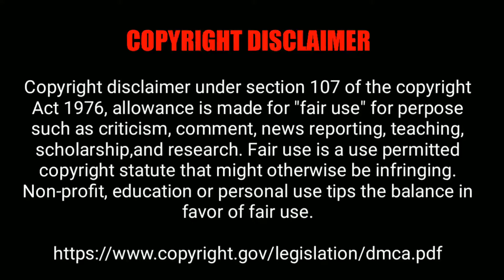Dinosaur last day on earth bengali | ডাইনোসর কিভাবে বিলুপ্ত হয়ে গেল । কি হয়েছিল সেদিন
Dinosaur last day on earth bengali | ডাইনোসর কিভাবে বিলুপ্ত হয়ে গেল । কি হয়েছিল সেদিন । Odbhut Khoj

Let’s travel back 66 million years to a balmy day in what is now Texas. A herd of 30-ton alamosaurs graze peacefully in a steamy marsh. Suddenly, a blinding light and a scorching fireball envelops them.

It is the last thing these dinosaurs see.
Fifteen hundred kilometers (900 miles) away, an asteroid moving at 50 times the speed of sound has just slammed into the Gulf of Mexico. The space rock is huge — 12 kilometers (7 miles) wide — and white hot. Its splashdown vaporizes a portion of the Gulf’s water and much of the limestone below.

The aftermath is history: a monstrous crater, major extinctions and the end of dinosaurs. In fact, the impact forever changed the course of life on Earth. With dinosaurs gone, mammals rose to dominate the land. New ecosystems formed. From the ashes, a new world arose.

But what really happened on that very violent, very last day of the Cretaceous (Kreh-TAY-shuus) Period? As scientists peer underground in the Gulf of Mexico and elsewhere, new details are emerging.